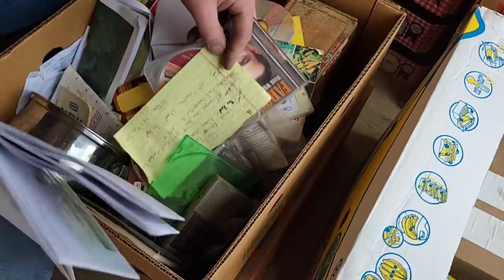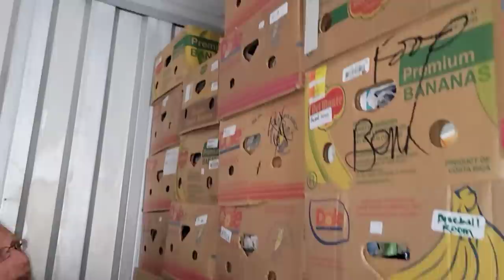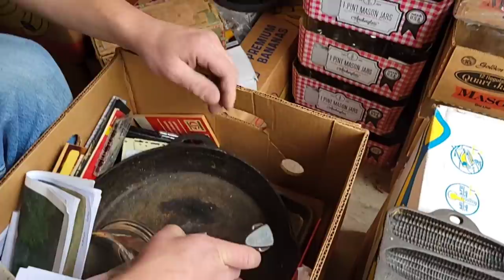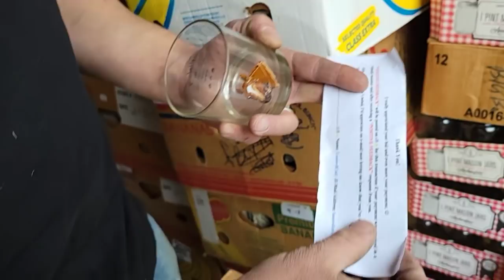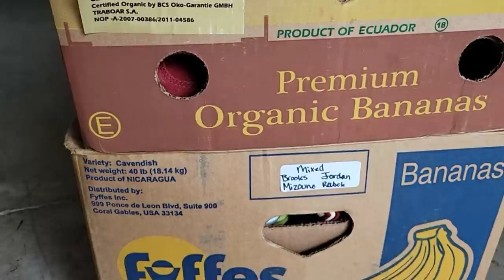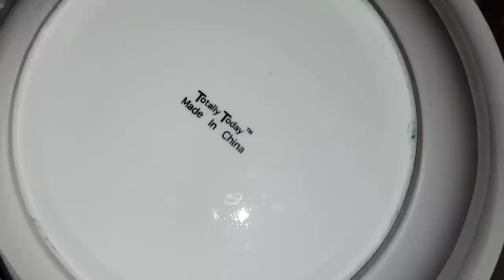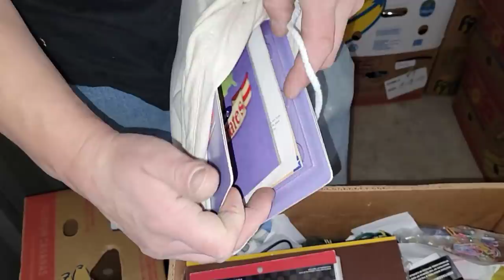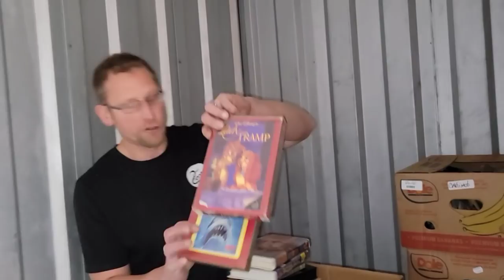Owner moves out of state & abandons storage unit LOADED with BOXES! ~ The MOST boxes in locker EVER!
Robert Zjaba Auctioneer Extraordinaire from 2nd Cents Auctions buys an online abandoned 10x25 Storage unit because
the unit is loaded with banana boxes floor to ceiling & it's only $450! The storage facility manager said Owner paid on unit for years and moved out of state! The owner left behind collection of items including Haviland china, Coca-Cola collectibles,  vintage Nike shoes, antiques & more! You won't believe this abandoned storage unit unboxing video, loaded with money. Learn how to make money buying and selling with Robert.

@Froggy Flips
@StevenSteph Resale Killers
@Taco Stacks
@Curiosity Incorporated
@Treasure Hunting With Jebus
@Locker Nuts